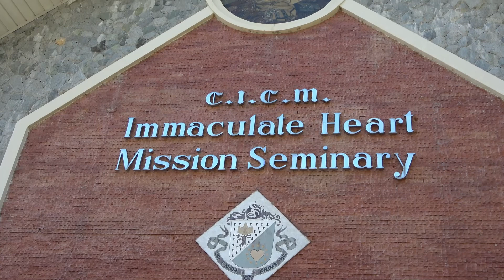Visita Iglesia - Part Five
Prayer and Contemplation on the Ninth and Tenth Stations of the Cross led by Valbuena Family at Maryhurst Seminary.